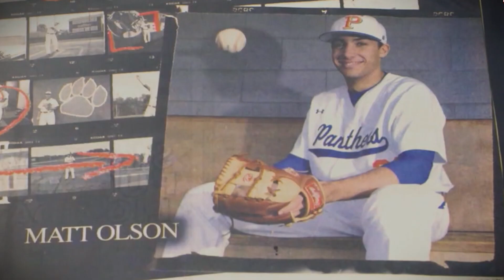Get to Know Matt Olson | 2023 Kids Club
Learn all about our superstar first-baseman Matt Olson!